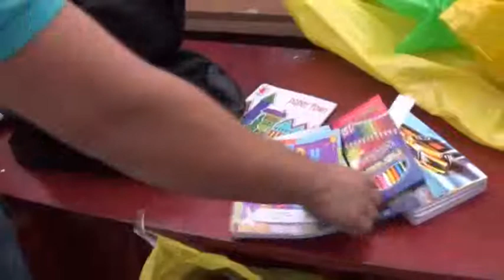MINED REALIZA ENTREGA DE PAQUETES ESCOLARES RURAL Y URBANO BOACO MP4